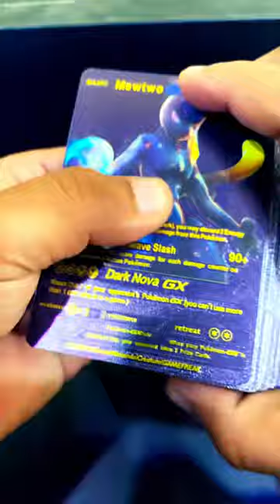Very Very Cool Black Pokemon cards